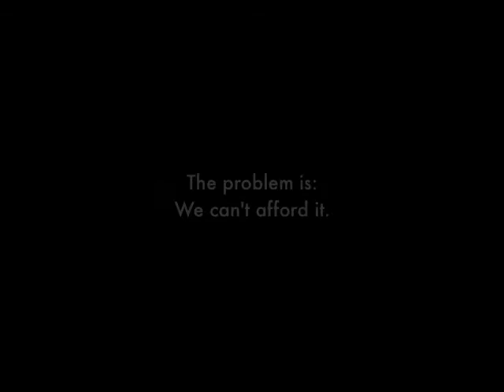McChrystal May Request More Troops for Afghanistan Soon. We Should Say 'No."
Media reports indicate General McChrystal may soon request more troops for Afghanistan. President Obama should say no, and if he does not, Congress should not fund the President's policy. We cannot afford a troop increase.